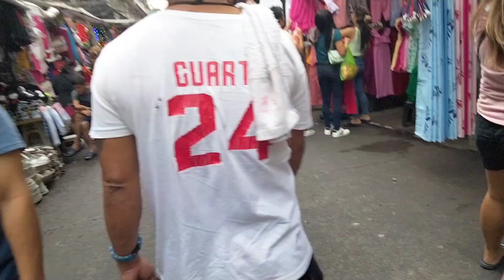Dito tayo sa divisoria walking tour